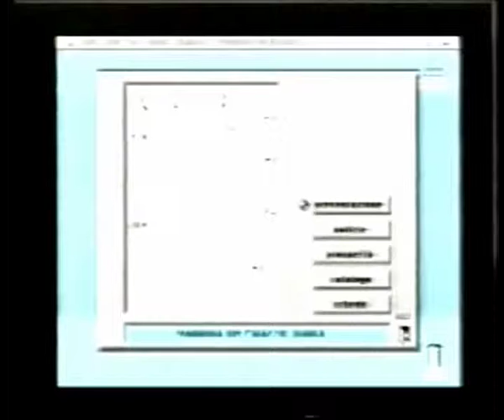Convegno 1993: Madonna di Palazzo a Rutigliano (BA)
esempi di documentazione fotogrammetrica con il programma "StereoFot" a cura degli studenti del XVII corso di Fotogrammetria Architettonica al 2° convegno internazionale di Fotogrammetria Architettonica, svoltosi a Bari nei giorni 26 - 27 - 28 maggio 1993. SitoWeb